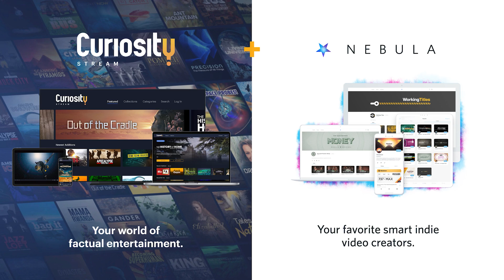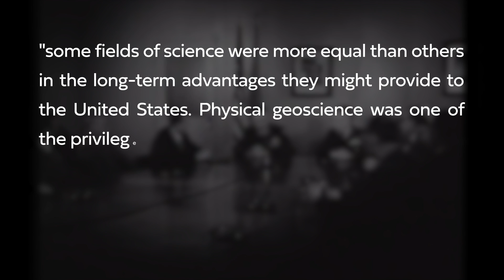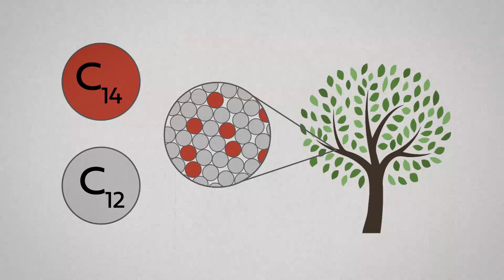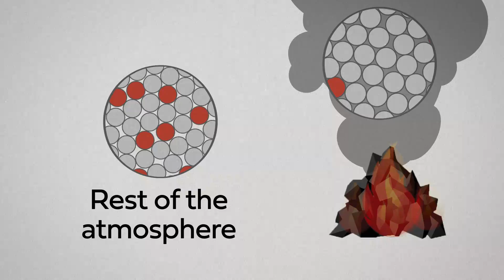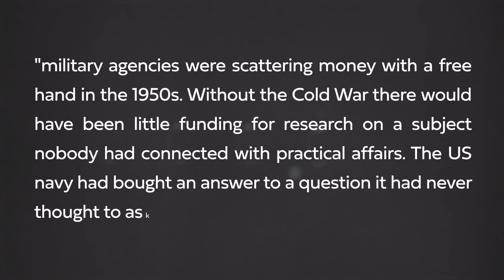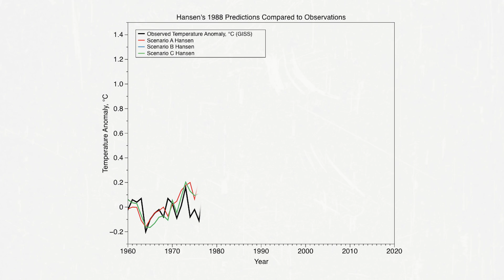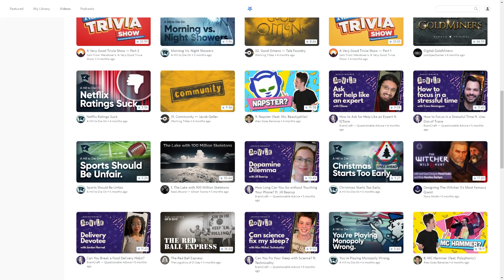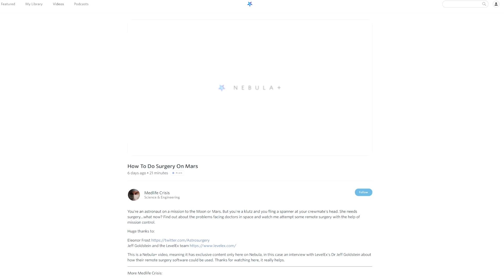How the Cold War led us to Climate Change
If it wasn't for the Cold War, we might not have discovered climate change until it was much too late.

In this video I talk about the genesis of climate change in the cold war between the United States and the Soviet Union. This conflict pulled together all the pieces necessary to discover that humans were influencing the Earth's climate. It gave scientists the funding to measure key variables like atmospheric CO2 and temperature, and the equipment, designed for nuclear war, to do so. At the same time, the development of nuclear warfare  gave science a powerful new weapon: the digital computer. If it wasn't for the Cold War, we wouldn't be aware of the problem of anthropogenic global warming. Also sorry, this isn't a video about Call of Duty Black Ops lol.

References
1. The discovery of global warming. SR Weart. Harvard University Press, 2008.
2. Shown here is John von Neumann, a key figure in the development of both computers and nuclear weapons. See e.g. Note that according to this site the MANIAC is as I state in the video, while according to other sources e.g. the wiki it's the Mathematical Analyzer Numerical Integrator and Automatic Computer. Both are kind of nonsense backronyms!
5. Figure comparing Hansen's prediction to the observations of the following 30 years taken

II

II